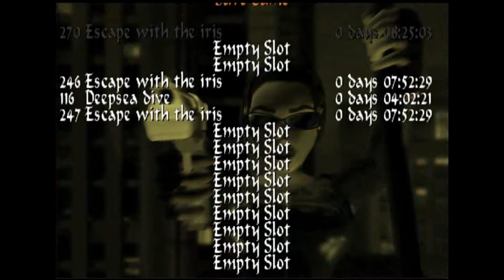Tomb Raider: Chronicles - VCI Headquarters level 2 - Part 2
This is a mostly complete playthrough. I missed two VCI level secrets & a few pick ups. This video covers a portion of the second level of VCI Headquarters.

I've always wanted to play through the entire Tomb Raider series. So here is Part 20 of the fifth game! Enjoy the pixelated amazingness ^_^